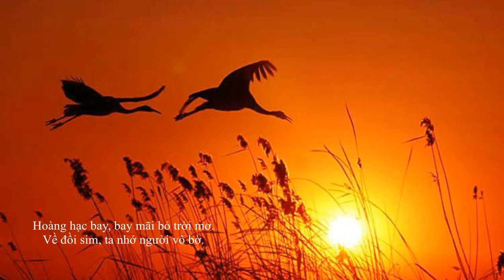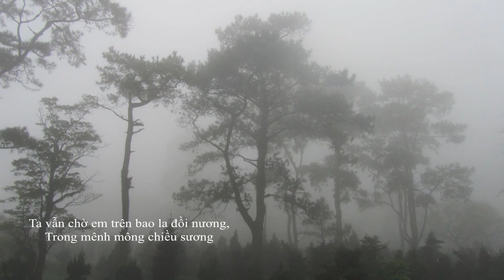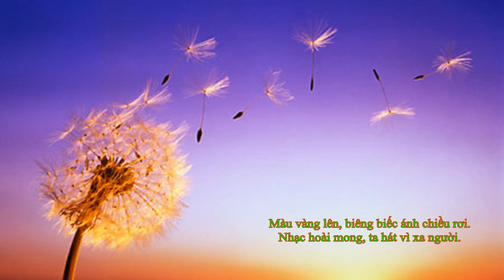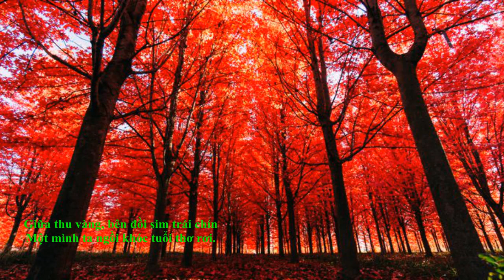Thu Hat Cho Nguoi - Lê Mạnh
Thu Hát Cho Người
Sáng Tác: Vũ Đức Sao Biển
Giọng Ca: Lê Mạnh